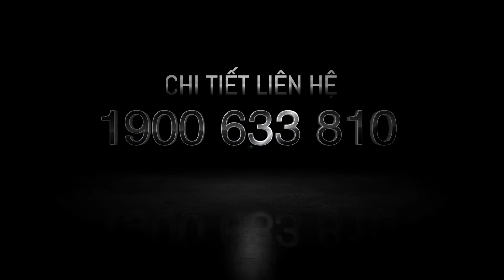🎯 HỘI VIÊN "THOÁT KHỎI VÙNG AN TOÀN", CHINH PHỤC MỤC TIÊU HÌNH THỂ CÙNG HLV CÁ NHÂN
⚡️Với một người chưa từng tập luyện thì thực sự làm quen với máy móc và duy trì quả thật là khó khăn. Nhưng sau khi nghiêm túc hơn với việc tập luyện cùng phương pháp và chế độ dinh dưỡng riêng dưới sự đồng hành của HLV Ryan Nguyễn, ngoài 8kg mỡ dư thừa được giảm đi đáng kể, Bảo Khang còn đạt được mục tiêu nhanh chóng lấy lại phong độ khi tăng thêm 3kg cơ, body gọn hơn, rõ nét hơn chỉ sau 2 tháng tập luyện.

Đối với Bảo Khang, việc tập luyện giờ đây không phải chỉ đơn giản là để giảm đi vài cân mỡ để mặc đồ đẹp hơn, mà hơn ai hết Khang như được khơi nguồn cảm hứng và sự yêu thích việc tập luyện hằng ngày.

💪 Mọi kết quả Bảo Khang đạt được hôm nay và sắp tới đều bắt nguồn từ sự nỗ lực, cố gắng và nghiêm túc với mục tiêu của mình. Bảo Khang đã làm được, còn Bạn thì sao? Chỉ cần bạn quyết tâm, sẵn sàng đổ mồ hôi, đội ngũ HLV tại Diamond Fitness Center sẽ là những người bạn đồng hành giúp bạn, vượt qua thử thách, "lột xác" thành công!
👑 DIAMOND FITNESS CENTER - NHÀ TÀI TRỢ HUẤN LUYỆN HÌNH THỂ CUỘC THI MISS UNIVERSE VIETNAM 2022 & MISS WORLD VIETNAM 2022 & MISS GRAND VIETNAM 2022 & MISS VIETNAM 2022

🏢CN1: Lầu 2 cao ốc Horizon, 214 Trần Quang Khải, P.Tân Định, Q1
🏢CN2: 338 Lê Văn Sỹ, P.14, Q.3
🏢CN3: 106D Nguyễn Văn Cừ, P.Nguyễn Cư Trinh, Q1
🏢CN4: 168 Xô Viết Nghệ Tĩnh, P.21, Q.Bình Thạnh
🏢CN5: 58 Âu Cơ, P.9, Q.Tân Bình
🏢CN6: 79-81-83 Hoàng Văn Thái, P.Tân Phú, Q.7
🏢CN7: 139 Nguyễn Chí Thanh, P.9, Q.5
🏢CN8: 741 Lý Thường Kiệt, P.11, Q.Tân Bình, HCM
🏢CN9: Lầu 4 Tòa nhà Nguyễn Kim - Số 104, Lương Khánh Thiện, Ngô Quyền, TP. Hải Phòng
🏢CN10: 481- 483 Bạch Đằng, P2, Quận Bình Thạnh, TPHCM
🏢CN11: 1236 Trường Sa Phường 14 Quận Phú Nhuận, TP.HCM
🏢CN12: DIAMOND FITNESS PARAGON LÊ HỒNG PHONG HẢI PHÒNG: Tầng 4 TTTM Maslight số 20, đường Lê Hồng Phong, Q.Ngô Quyền, TP.Hải Phòng
🏢CN14: DIAMOND FITNESS PARAGON BẠCH ĐẰNG HẢI PHÒNG
📞 Hotline CSKH: 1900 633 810
📍 COMING SOON:
🏢 CN15: DIAMOND FITNESS CENTER THÀNH PHỐ CẦN THƠ